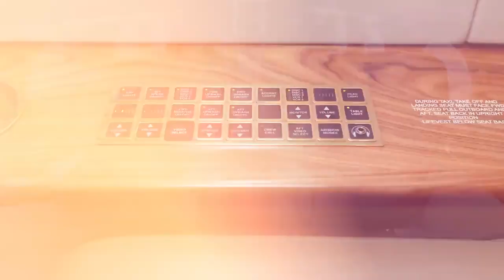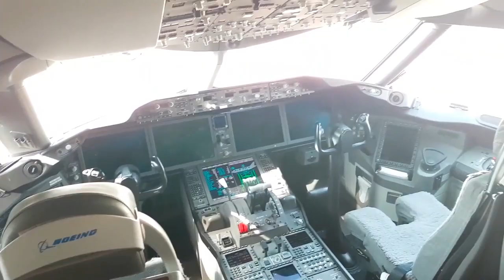Top 10 Most Expensive And Luxurious Private Jets in the world 2023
The idea of flying around in a private jet seems pretty elite for the public. However, private jet charters are not reserved only for the very rich and probably famous. In reality, chartering a private jet is becoming more affordable and a viable alternative to commercial air taxi travel. Many business professionals charter private jets to save time and to enjoy enough privacy to continue working while en-route.

luxuryhomes luxury private jet for sale big luxury private jet